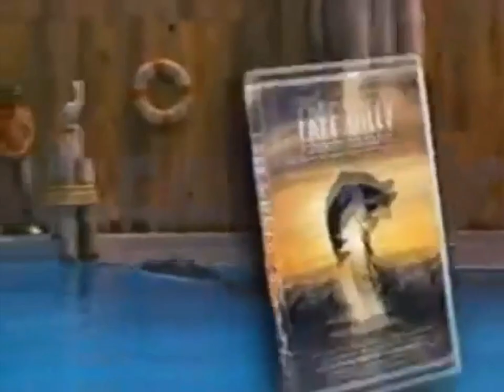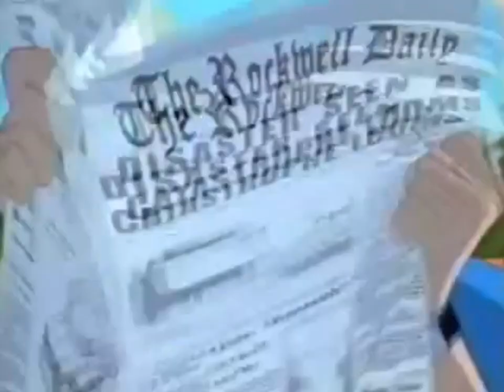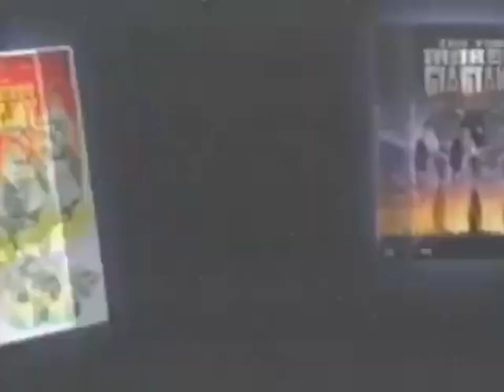Opening to Wakko's Wish 2000 VHS